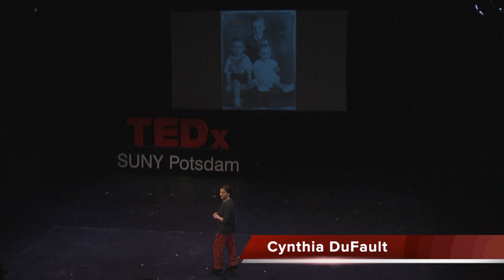Technology in Dance: On & Off Stage | Cynthia Dufault | TEDxSUNYPotsdam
Building on the influence of creativity in her childhood, Cynthia explores how technology serves as a medium for dance. Cynthia Dufault is an Assistant Professor of Dance in the Department of Theater and Dance at SUNY Potsdam. This talk was given at a TEDx event using the TED conference format but independently organized by a local community.